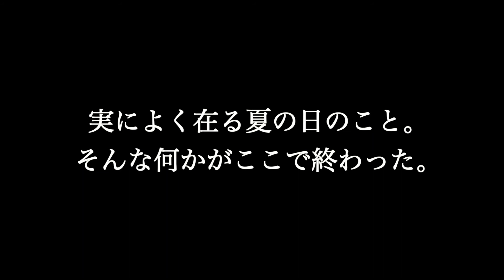初音ミク【カゲロウデイズ】歌詞付き full カラオケ練習用 メロディなし【夢見るカラオケ制作人】